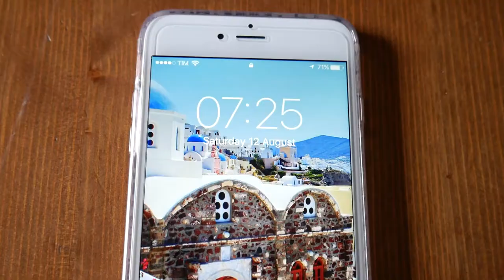Venice Italy - Exploring at 6am To Escape The Crowds & Panoramic Bell Tower Views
Venice Italy Travel Vlog Day 2 pt 1 -
In this vlog, Kath and I wake up at 5.30am to explore Venice without the crowds of tourist around, we absolutely recommend everyone doing this, amazing experience.  We also visit St mark's Basilica and Bell Tower and find a great spot to take photos of the Bridge of Sighs. Venice is amazing, I hope you like these vlogs.  Claire xx

These vlogs were filmed between 11th August - 14th August 2017 with my friends Kathleen, Liz and Emily.

Diaryofa40something - Venice Italy - Sunrise Exploring  & Bell Tower Views